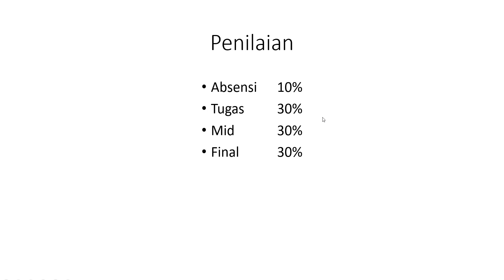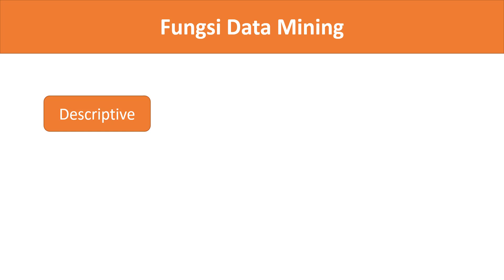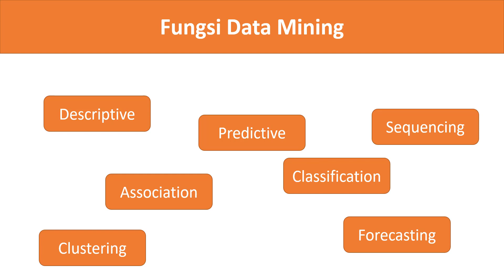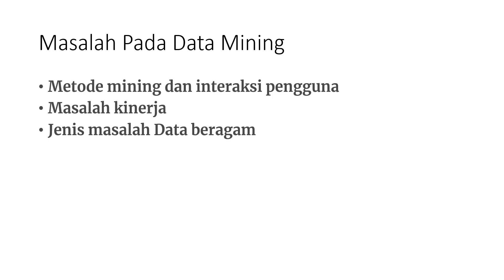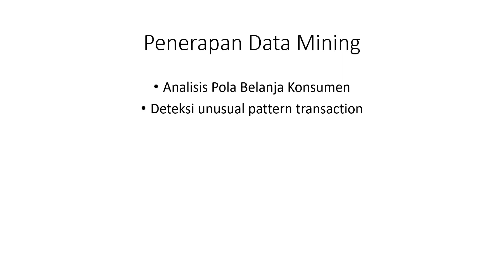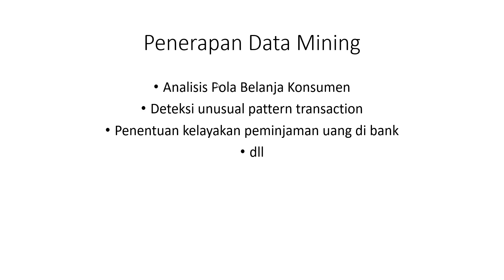Pengenalan Data Mining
Pertemuan I

By. Semuel Yacobus Padang